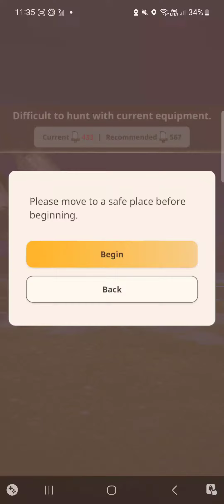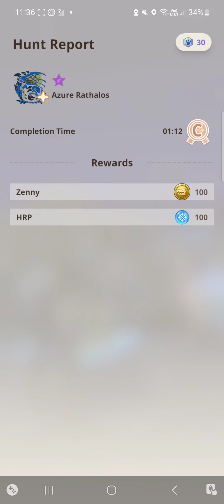Bow VS 6-star Azure Rathalos Gameplay - Monster Hunter Now Indonesia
Ice Bow Legiana VS 6-star Azure Rathalos Gameplay